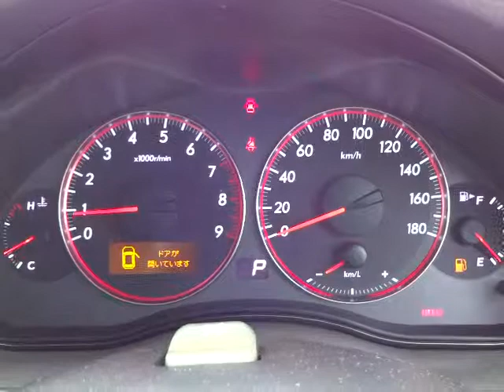スバル レガシィ ツーリングワゴン 2.0GT スペックB エンジン音 (A010)